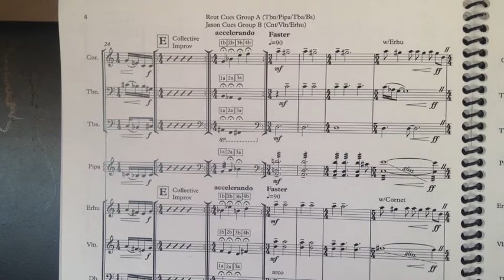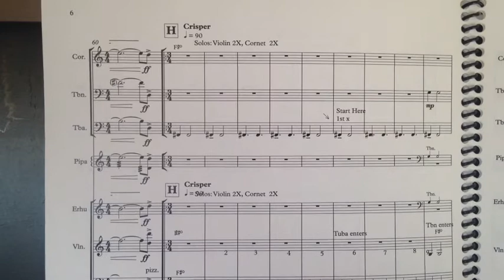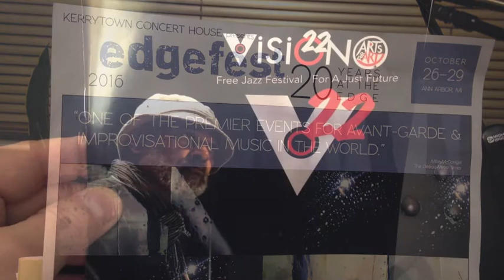Jason Kao Hwang Burning Bridge Fundraising Video for 2nd CD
My name is Jason Kao Hwang. I'm the composer/violinist/ leader of the octet Burning Bridge.  Please make a contribution to help us record our 2nd CD

Burning Bridge features: Taylor Ho Bynum(cornet/flugelhorn), Joseph Daley (tuba), Andrew Drury (drum set), Ken Filiano (string bass),  Sun Li (pipa), Steve Swell (trombone), Wang Guowei (erhu) and myself (composer/violin).

Thanks!

Best wishes,

Jason